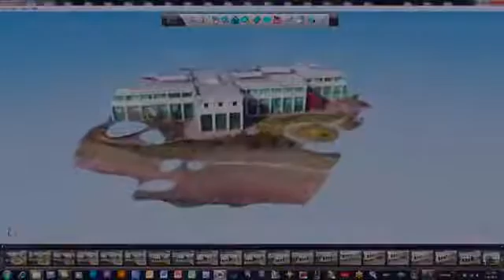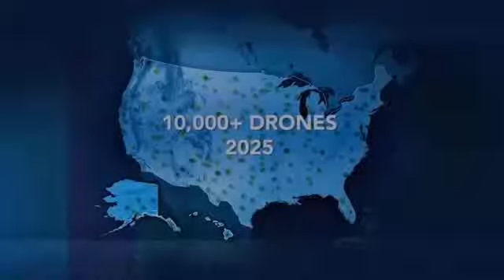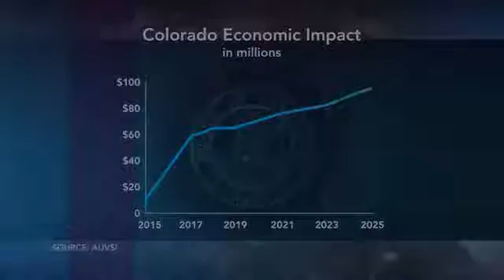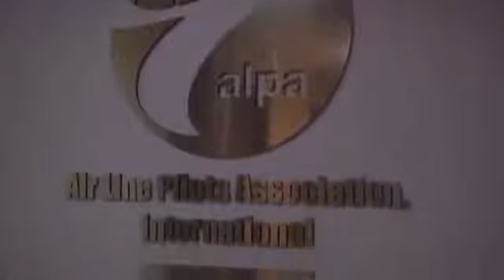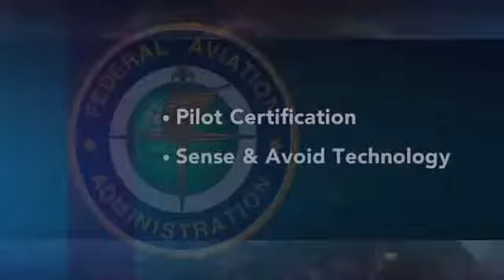Military Documentary - Future Technology || Rise of Nanotechnology and Nano Drones 2015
This chanel will update regularly so lets stop by to see whats new.